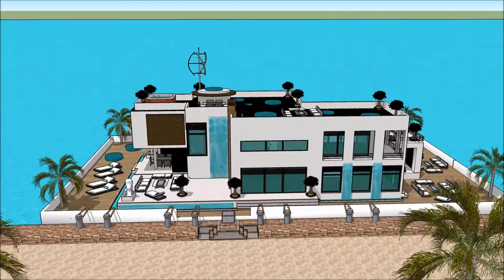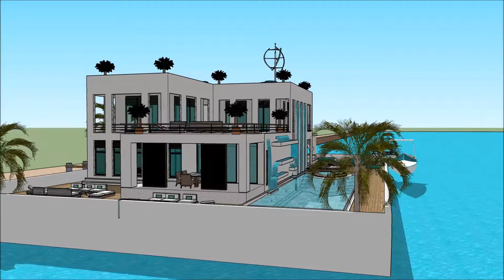ಐಷಾರಾಮಿ ಮಹಲು ವಿಹಾರ ನೌಕೆ ಹೌಸ್ ಬೋಟ್ ಸ್ಕೆಚ್ಅಪ್ ಐಷಾರಾಮಿ ತೇಲುವ ಮನೆ ವಾಸ್ತುಶಿಲ್ಪ ಅರಮನೆಯ ದೋಣಿ ಮನೆ ನೀರು ವಿಲ